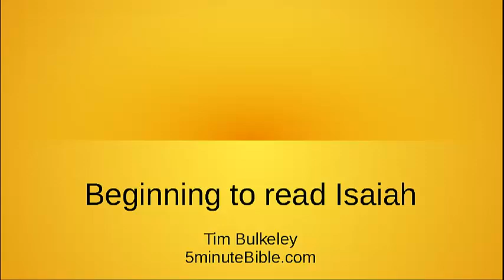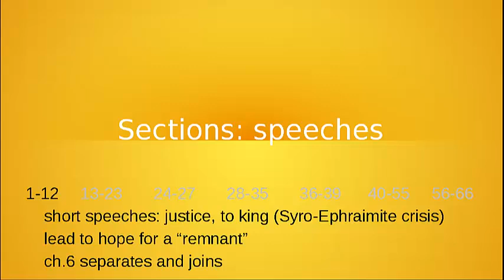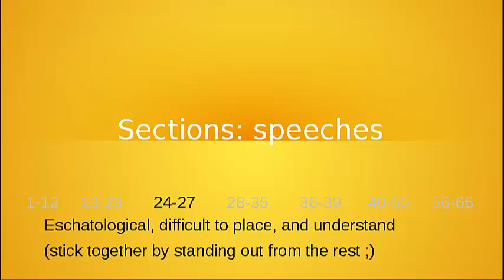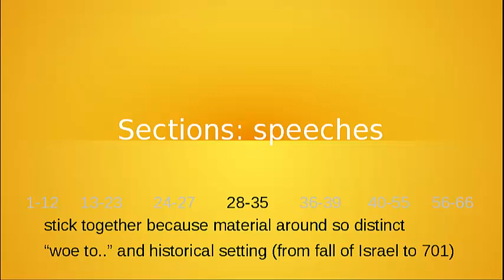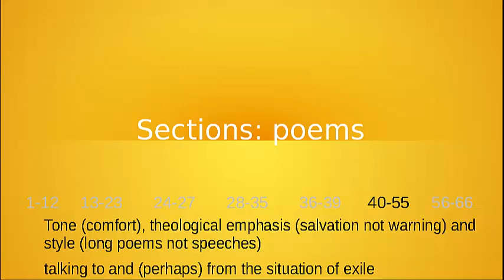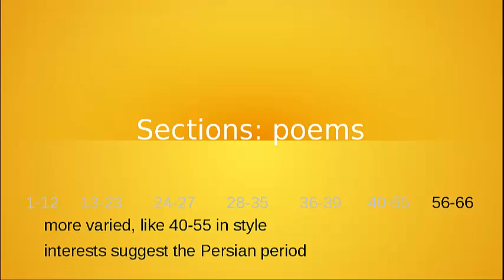Beginning to read Isaiah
Introduces the big sprawling book of Isaiah, looking at the sections of material, each different from its neighbours, but united in themes and styles.